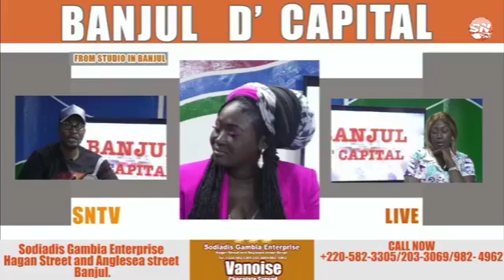Love Story Banjul D' Capital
Love story is a chapter of Banjul D' capital morning show that brings you News on politics, business, health, social, sports , and love stories. Watch Banjul D' capital live every morning from 10am to noon Monday to Friday.